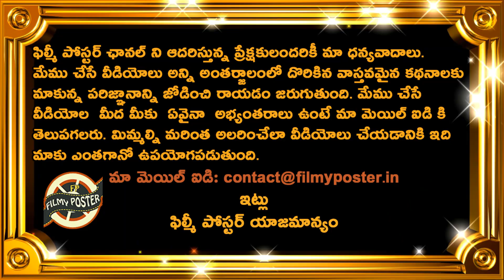BCCI Announced Ruturaj Gaikwad Replacement For South Africa 1st Test|RSA vs IND 1st Test Updates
BCCI Announced Ruturaj Gaikwad Replacement For South Africa 1st Test|RSA vs IND 1st Test Updates|Filmy Poster